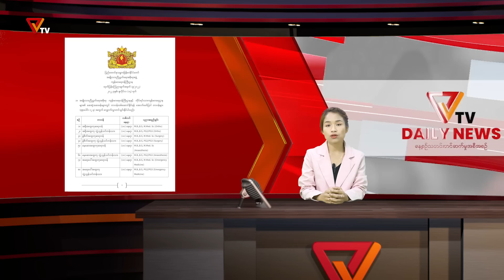Daily News (July - 15)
ဒီနေ့ ဇူလိုင် ၁၅ ရက် သောကြာ နေ့အတွက် တင်ဆက်ပေးမယ့် သတင်းခေါင်းစဉ်တွေကတော့
- အမျိုးသားညီညွတ်ရေးအစိုးရ ယာယီသမ္မတနဲ့ ကုလသမဂ္ဂ လူ့အခွင့်အရေးဆိုင်ရာ မဟာမင်းကြီးတို့ တွေ့ဆုံဆွေးနွေးခဲ့ကြတယ်ဆိုတဲ့သတင်း၊
- “Kaung For You Education” ရဲ့ ဆရာတွေနဲ့ ကျောင်းသားကို အကြမ်းဖက် စစ်ကောင်စီက ဖမ်းဆီးမှုအပေါ် ပညာရေးဝန်ကြီးဌာနက ကြေညာချက်ထုတ်ပြန်လိုက်တဲ့ သတင်း၊
- ကျန်းမာရေးဝန်ကြီးဌာနက တာဝန် ၁၂ နေရာအတွက် ကျန်းမာရေးဝန်ထမ်း အယောက် ၁၅၀ အလုပ် ခေါ်ယူလိုက်တယ်ဆိုတဲ့သတင်း၊
- ကြားကာလဒေသန္တရပြည်သူ့အုပ်ချုပ်ရေးဖော်ဆောင်မှု ဗဟိုကော်မတီနဲ့ မကွေးတိုင်းဒေသကြီး လွှတ် တော်ကိုယ်စားပြု ကော်မတီတို့ ဒုတိယအကြိမ်တွေ့ဆုံ ဆွေးနွေးမှုတွေပြုလုပ်ခဲ့တယ်ဆိုတဲ့ သတင်း၊
- ကျောက်ကြီးမှာ ကရင်လူငယ် ၂၃ဦးကို အကြမ်းဖက် စစ်ကောင်စီ တပ်က ဖမ်ဆီးပြီး လက်ပြန်ကြိုး တုတ်ကာ နှိပ်စက်ညှင်း ပမ်းနေတယ်လို့ KNU ဗဟိုက ထုတ်ပြန်လိုက်တဲ့ သတင်းနဲ့ ဒီနေ့အတွက် မြန်မာနိုင်ငံတဝှမ်းက လူမျိုးပေါင်းစုံ ဘာသာပေါင်းစုံ ပါဝင်တဲ့ စစ်အာဏာရှင် တော်လှန်ရေး ဆန္ဒပြလူထုသပိတ် သတင်းတွေ ပဲဖြစ်ပါတယ်။